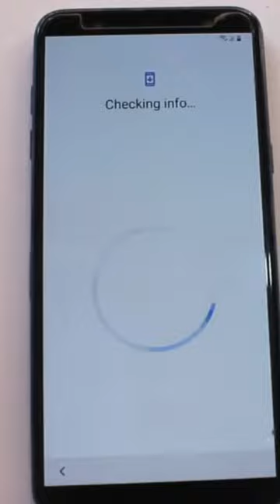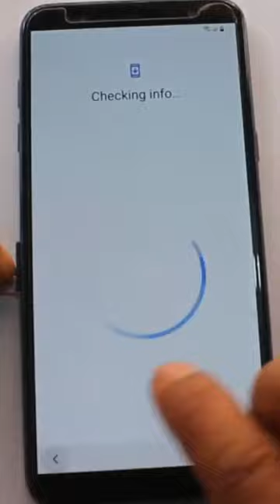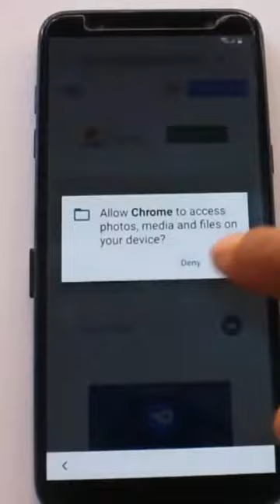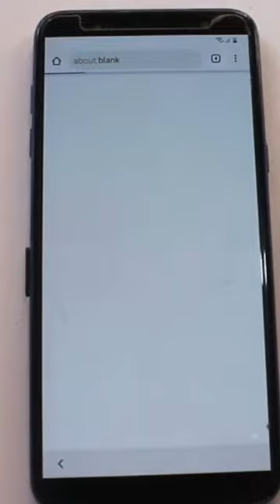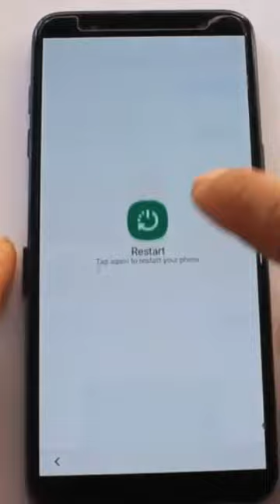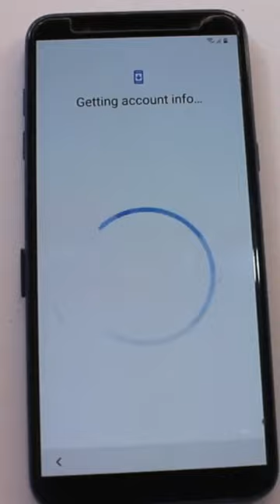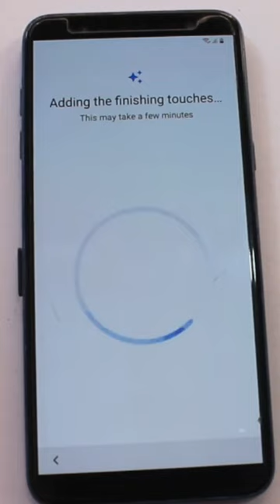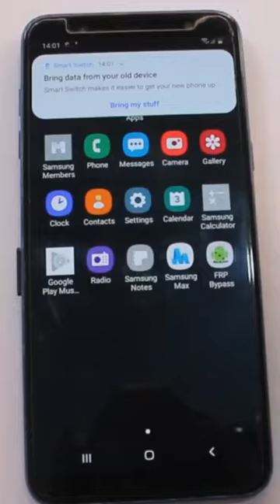Samsung galaxy j8 frp Google lock remov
frp सैमसंग गैलेक्सी J8 रिमूव एफआरपी से संबंधित इस वीडियो को बनाया गया है और यह वीडियो काफी हेल्पफुल है उन लोगों के लिए जो लोग अपना गूगल आईडी और पासवर्ड भूल चुके हैं और इस वीडियो से आरती सैमसंग एफआरपी सैमसंग गूगल अकाउंट ब्लॉक्ड सैमसंग के सभी मॉडल्स स्मार्ट के शेयर कर सकते हैं